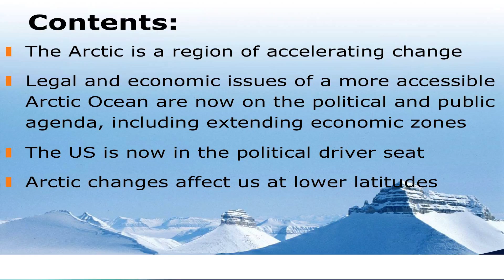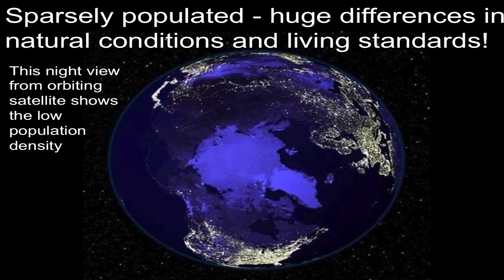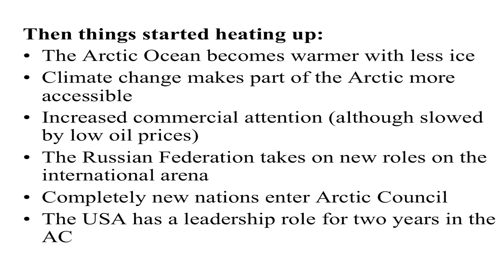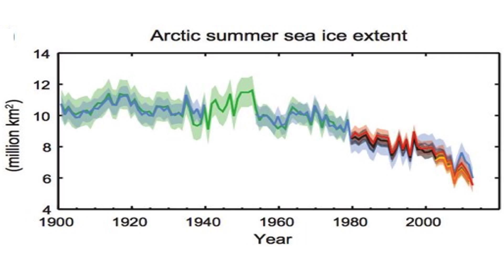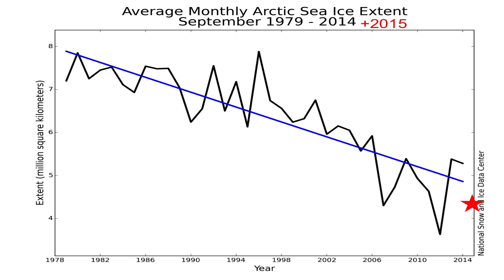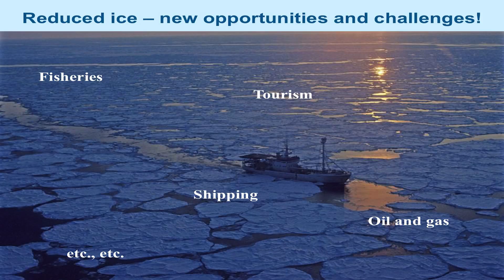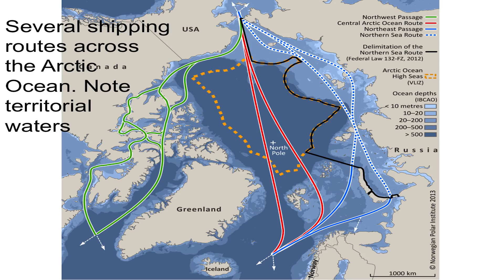The Changing Arctic Under U.S. Leadership Lecture By Dr. Olav Orheim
The Arctic continues to change at an accelerating rate. Distinguished polar expert Dr. Olav Orheim examines several new developments – politics, territory, climate, and transportation – occurring in the far north: In May 2015 the United States assumed the Chairmanship of the Artic Council,

ushering in increased expectations of leadership; nations bordering the Arctic Ocean make extensive territorial claims northwards; attention and interest from Asia and continental Europe is on the uptick; and access to the region and transportation shift as global warming escalates.

ABOUT DR. OLAV ORHEIM
Dr. Olav Orheim is a renowned Norwegian polar expert, who has been deeply involved in Arctic affairs from the Cold War period to the present. His career includes Professor at University of Bergen and Director of the Norwegian Polar Institute from 1993 to 2005.

From 2005 to 2012, Orheim was in charge of International Polar Year activities at the Research Council of Norway.